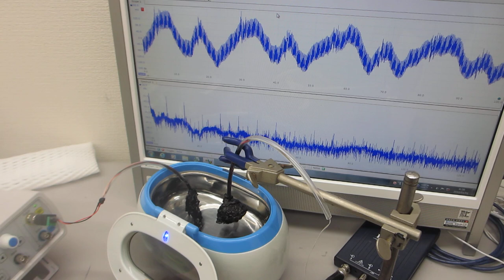超音波プローブによるメガヘルツ超音波洗浄器（42kHz 26W）実験